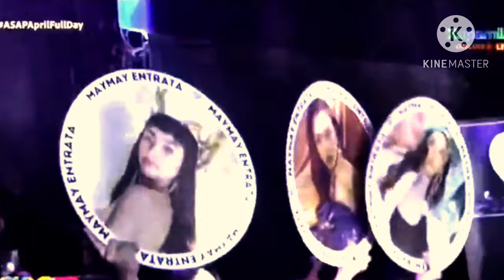Maymay Entrata and Jeremy G does it really feels complicated? Alamin mo bakit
Sing and dance ni Maymay and Jeremy ang galing concert feels indeed ang ASAP today.

Ang galing Inday Maymay mapagkakatiwalaan kana talaga sa mga kahit anong genre. Yan ang performer kaya i perform kahit ano sa stage. well done Maymay and Jeremy!!!